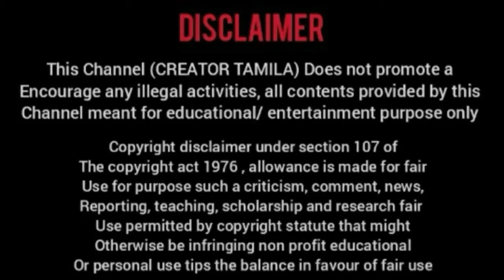How to make a Screwdriver Using Pipe |In Tamil| A Different video